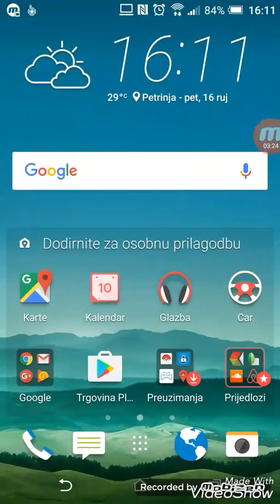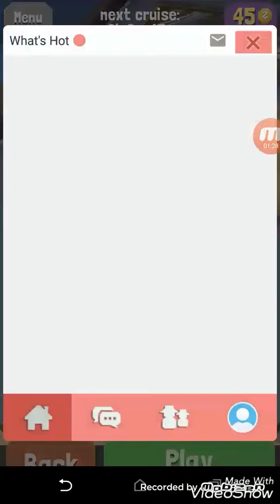Igrica za dosadu!! Rodeo Stampade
Ostavite like sub and share